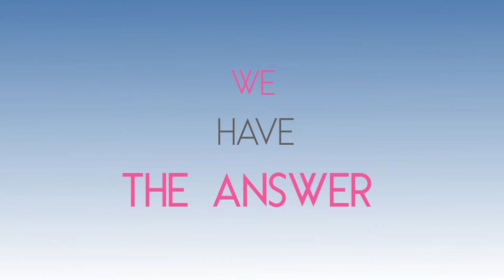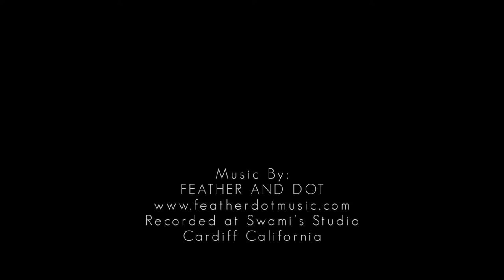The Light Up, Alice Fulks- A*Light Picture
The Heart. The Light Up monthly video blog from Kundalini Yoga teacher, Speaker and A*Light Picture Creative Director Alice Fulks. This episode is on The Heart.